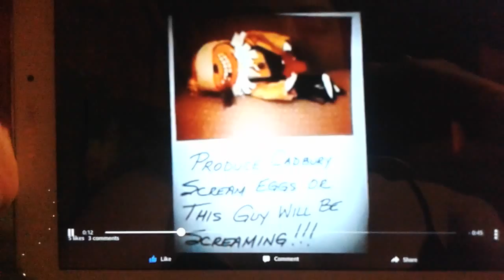News Broadcast for information on the Mr. Pumpkin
Pumpkins abduction kidnapped kidnappings ransom Cadbury eggs